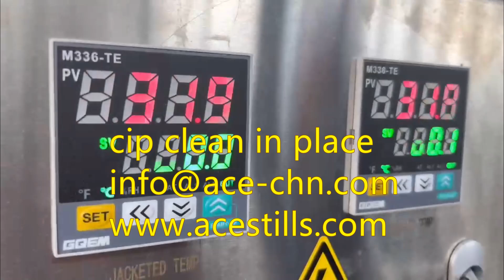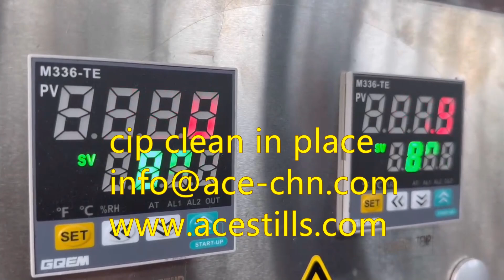cip clean in place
Our state-of-the-art Automated CIP System is designed to meet the rigorous hygiene standards of the beverage industry. This system offers fully automated cleaning cycles for pipes, tanks, and equipment without the need for disassembly, ensuring maximum efficiency and minimal downtime. Equipped with intelligent sensors and real-time monitoring, it optimizes water and chemical usage, making it both cost-effective and environmentally friendly. With customizable cleaning programs, it ensures consistent and reliable sanitation for various beverage production lines.